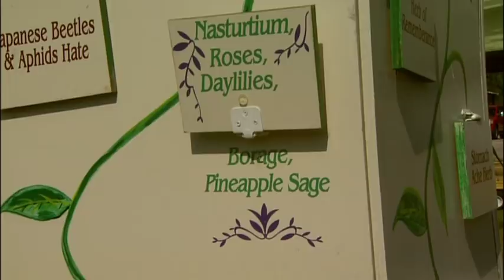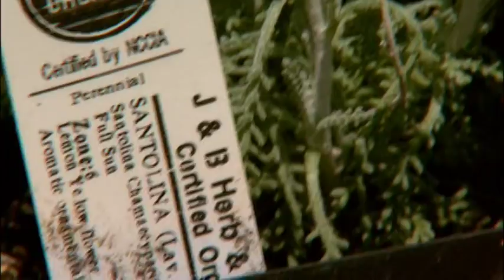Largest Herb Festival In U.S. As Seen On Public TV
Largest selection of herb plants for sale, organic vegetables for sale, longest runing herb festival in U.S., cilantro plants, chervil plants, culantro plants, rosemary plants, lavender plants, bay trees, all as seen on public television in this video.